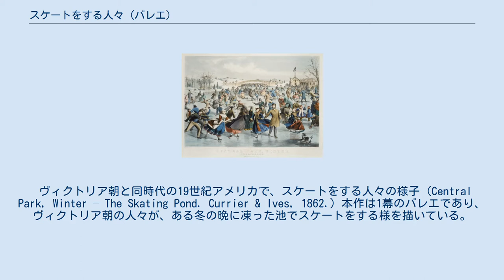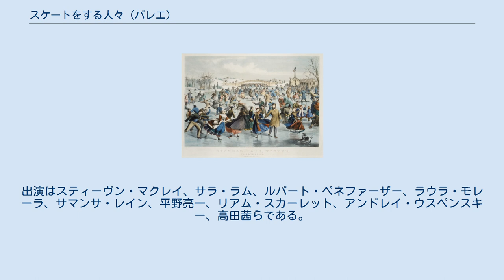スケートをする人々 (バレエ)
『スケートをする人々 (レ・パティヌール)』(Les Patineurs)は、振付家フレデリック・アシュトンによるバレエ作品。
音楽は、ジャコモ・マイアベーアの楽曲をコンスタント・ランバートが編曲したものが使用されている。
舞台美術と衣装はウィリアム・チャペルが手掛けた。
 1937年2月16日、ロンドンのサドラーズウェルズ劇場で、ヴィック・ウェルズ・バレエにより初演された。
本作は、「一見はじけるように賑やかだが、実は完璧に作られた複雑な構成をもつ、典型的なアシュトン・バレエ」と評されている。
 ヴィクトリア朝と同時代の19世紀アメリカで、スケートをする人々の様子 (Central Park, Winter – The Skating Pond. Currier & Ives, 1862.) 本作は1幕のバレエであり、ヴィクトリア朝の人々が、ある冬の晩に凍った池でスケートをする様を描いている。
池は白いアーチ型の格子垣で半円状に囲われており、背景には雪で覆われた森が広がっている。
上方に吊られた色とりどりの提灯が、氷を模した白いキャンバスのような床板に光を投げかけるとともに、星空の下に浮かび上がる黒い木々をぼんやりと照らしている。
 初めに登場するスケーターは、揃いの茶色い上着を着た4組の男女（ブラウン・カップルズ）である。
まもなく他のスケーターたちも加わり、青い上着と帽子の少女2人（ブルー・ガールズ）、赤い上着と帽子の少女2人（レッド・ガールズ）、全身白い衣装をまとった男女（ホワイト・カップル）、そして青い服の少年1人（ブルー・ボーイ）が登場する。
若者たちは様々な組み合わせで、氷の上を滑ったり、跳んだり、回ったりし、楽しそうに踊る。
やがて雪が降り始め、最後はブルー・ボーイだけが舞台に残り、池の中央でコマのように回転する。
 アシュトン振付『ファサード (バレエ)』で共演するフォンティンとヘルプマン 15人のみのダンサーによって演じられる本作は、物語バレエではなく、ディヴェルティスマンの形式をとっている。
物語上の展開はなく、初めから終わりまで次々とダンスが続く。
 初演時、プリンシパル・ダンサーが演じるホワイト・カップルに配役されたのは、マーゴ・フォンテインとロバート・ヘルプマンである。
ブルー・ガールズはメアリー・ホウナーとエリザベス・ミラーが、レッド・ガールズはジューン・ブレイとパメラ・メイが演じた。
また、超絶技巧のソロを踊るブルー・ボーイを演じたのはハロルド・ターナーである。
 本作の上演時間は約25分であり、振付の構成は以下のようになっている。
 本作の真の主役は、ロマンティックなパ・ド・ドゥを踊ったホワイト・カップル役のフォンテインとヘルプマンではなく、ブルー・ボーイを踊ったハロルド・ターナーであった。
本作を振り付けたアシュトンは、前年の夏にバレエ・リュス・ド・コロネル・ド・バジルがロンドンで公演したことを受け、彼らの作品の人気に負けないような素晴らしい傑作を作り上げることを主な狙いとしていた。
ターナーは類まれな才能に恵まれたダンサーであり、その超絶技巧を存分に発揮した。
 ブルー・ボーイは大変な難役であるが、ブルー・ガールズもそれに劣らない。
また、ブラウン・ボーイズは、コール・ド・バレエではなくソリスト級のダンサーが演じることの方が多い。
これは、ブラウン・ボーイズの軽快に飛び跳ねる踊りが、相当な跳躍とスタミナを必要とするためである。
 本作の着想を得たのは、1930年代にヴィック・ウェルズ・バレエで音楽監督を務めていたコンスタント・ランバートである。
ランバートは、バレエ団の音楽面だけでなく芸術面全般に大きな影響を与えていた。
調べ物をしていたランバートは、ポール・タリオーニによる1849年のバレエ『冬の楽しみ、あるいはスケートをする人々』の古いプログラムを偶然発見し、スケートを主題にした新しいバレエを作ることを思いつく。
ランバートは楽曲を作るにあたり、マイアベーアの2つのオペラ『預言者』と『北極星 (オペラ)』に登場する歌曲と舞踊曲を選び、編曲した。
完成した曲は、『北極星』第2幕冒頭のワルツで始まる、たまらないほど楽しい作品だった。
 当初、振付はニネット・ド・ヴァロアが行う予定であったが、アシュトンは、ランバートがピアノで曲を演奏するのを聞き、自分にやらせてほしいと頼んだ。
アシュトンはアイススケートについてほとんど知らなかったが、ダンサーの1人であるエリザベス・ミラーが、いくつかのスケートの動き...